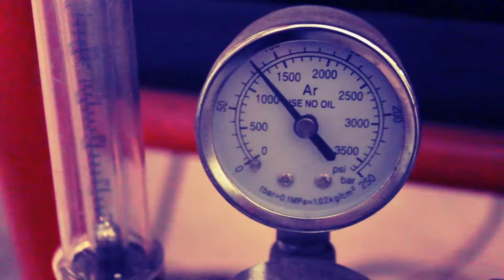Cómo hacer efecto OXIDO sobre metales | CUSTOMS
CUSTOMS

En este video les muestro Cómo hacer efecto OXIDO sobre metales de forma fácil y rápida.
Si crees que tiene algún valor lo que hago te invito a colaborar conmigo, para hacer más y mejor contenido

Gracias!

José Torres | Maker